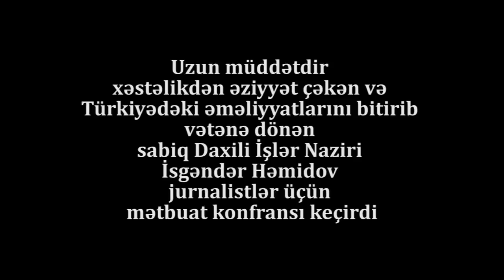"Məni heç kim pulla ala bilməz"-İsgəndər Həmidov and içdi və əməliyyatdan sonra ilk dəfə danışdı